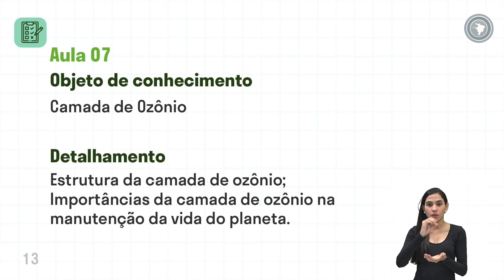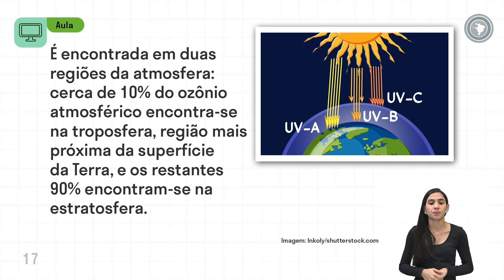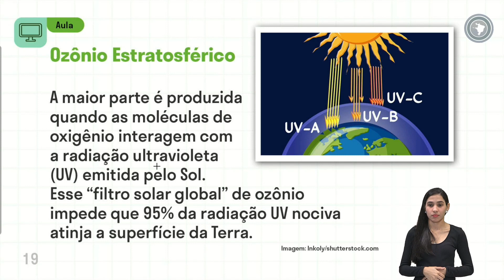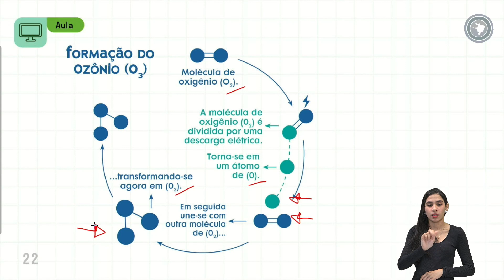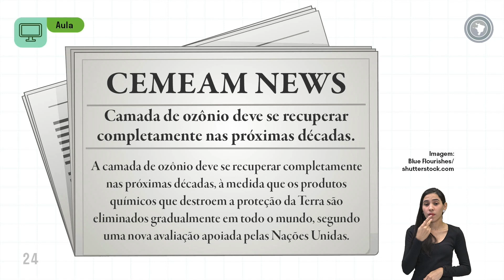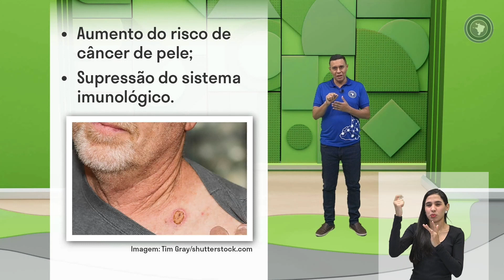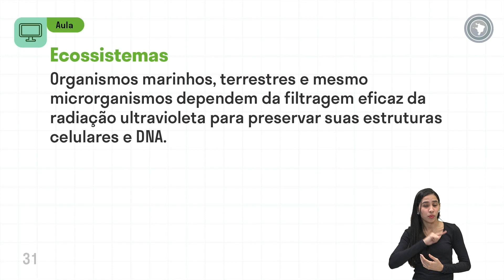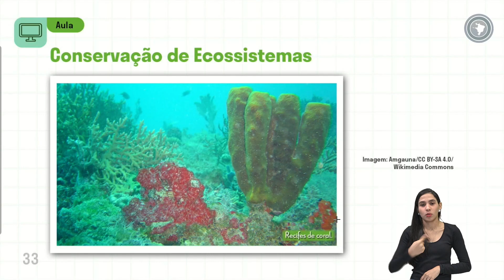Ciências - Aula 07 - Camada de Ozônio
Estrutura da camada de ozônio; Importâncias da camada de ozônio na manutenção da vida do planeta.